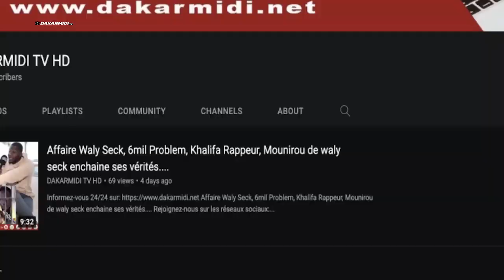Combat Modou Lo Vs Ama Balde une très forte mobilisation reagit émouvante des supporter